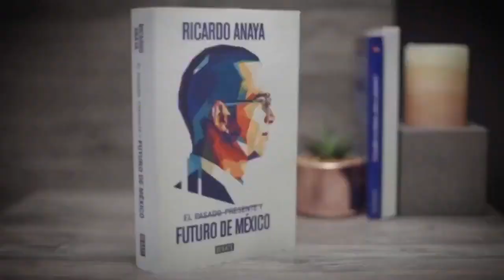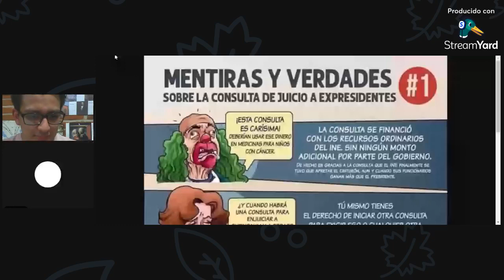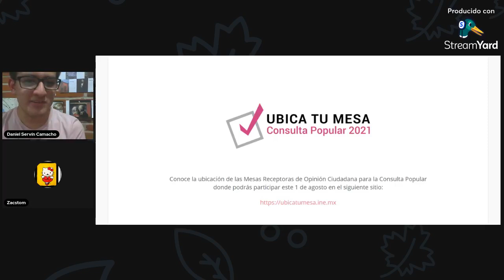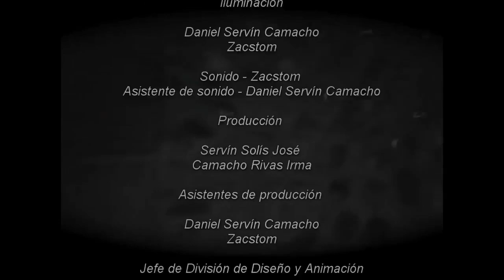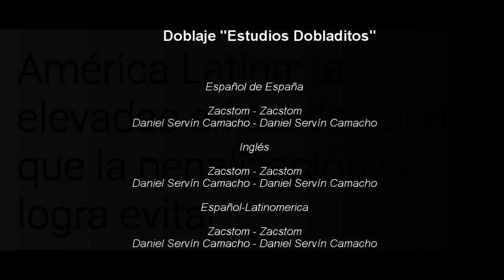ConsultaPopular | P18, #26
¡Hola! ¡Comparte esta transmisión! 🥰

Hoy hablaremos acerca de qué es una consulta ciudadana y ejemplos de este ejercicio en América Latina y el mundo; así como también de la consulta popular de mañana 🗳🔍.

🔵 Links a los que se hace referencia o que se usaron para el programa:

Consultas ciudadanas

programa del viernes 30 de julio, minuto 41:45

¿Qué es Política en 18?

Proyecto donde platicamos de política nacional e internacional, además,  tenemos vídeos cortos y entrevistas a personas de todo el mundo 👀.

Sábados por Facebook Live a las 8 de la noche 🔍.

¡Síguenos!

Política en 18